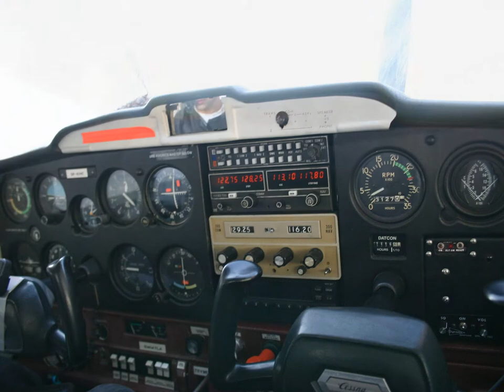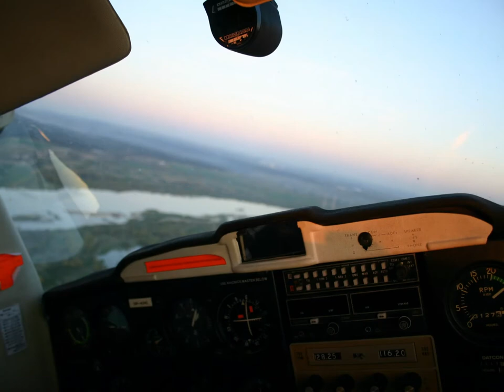Building castles in the air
Short visit over Kazimierz Dolny and Janowiec with my first pax. Including some shots from EPDE and ENGM. ;)